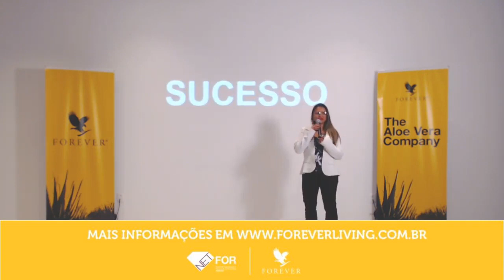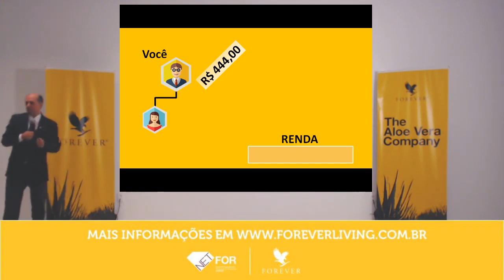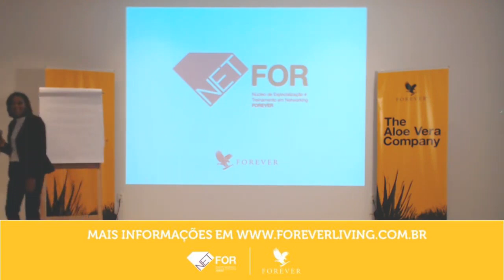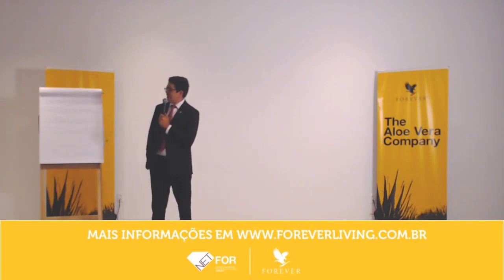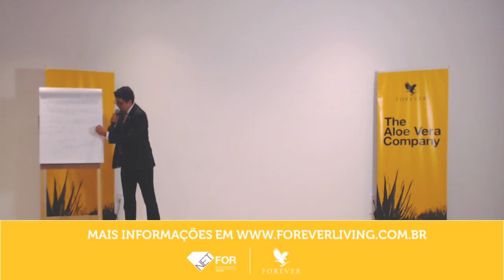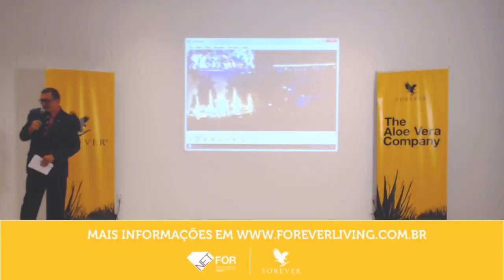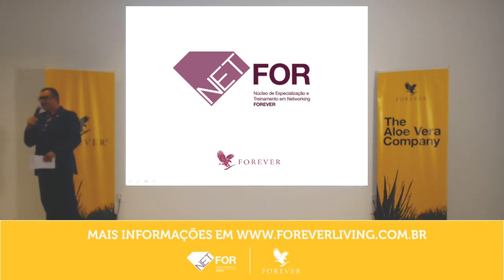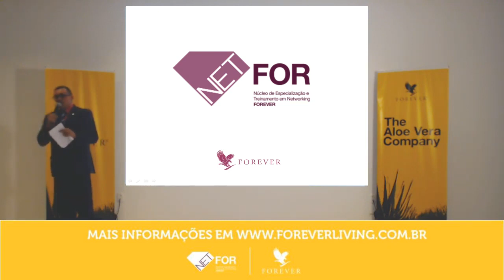Plano de negócio forever e treinamento : Video começa as 11:02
Eduardo Silva Forever . Vamos juntos construir um negócio Global